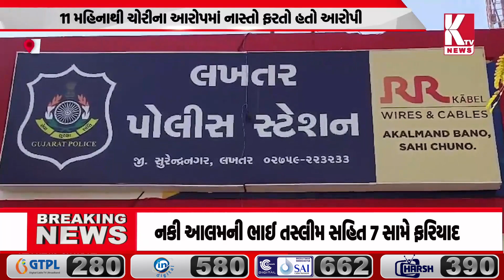લખતર પોલીસે ગેડિયા ગેંગના કુખ્યાત આરોપી ઝડપ્યો;